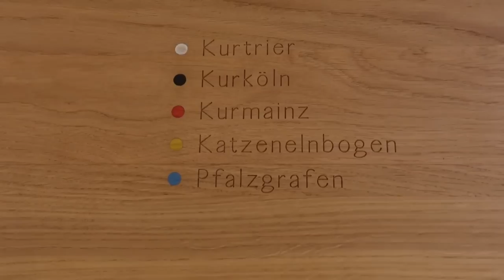Steinwallens Burgentour #4: Burg Pfalzgrafenstein (& Der Rheinzoll)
Fotos:
► Karl IV.: Circle of Theodoric of Prague